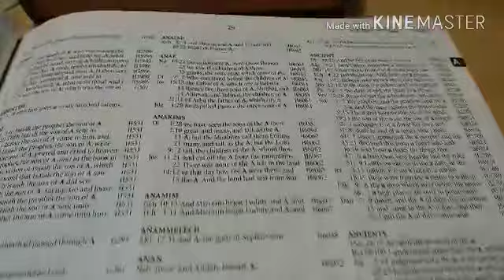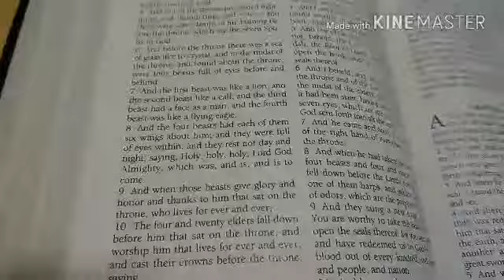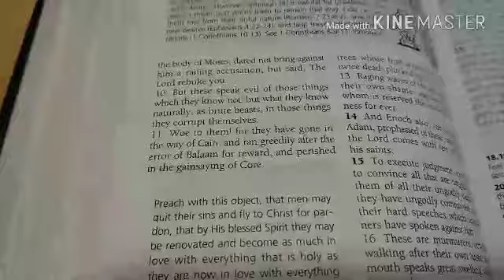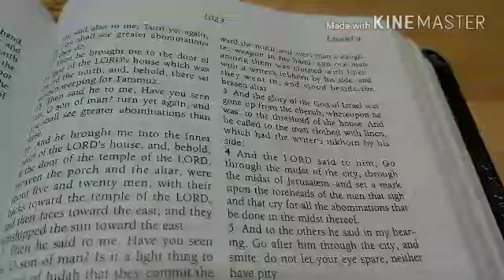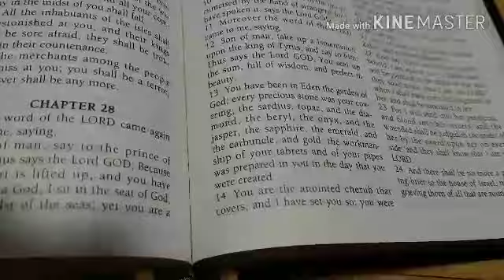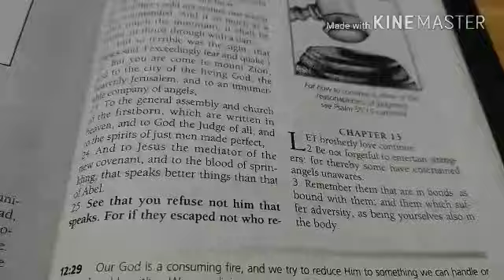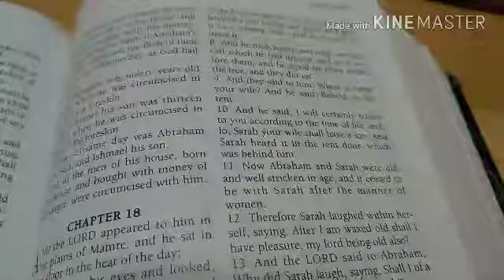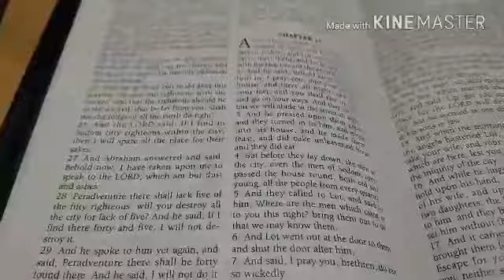What the Bible says about Angels